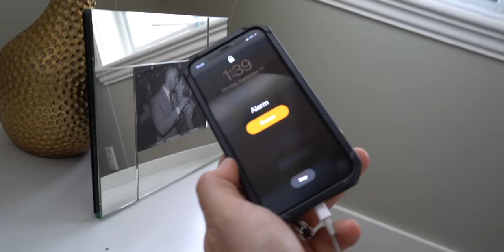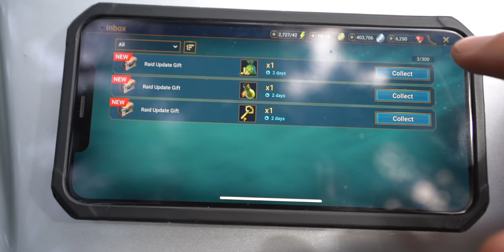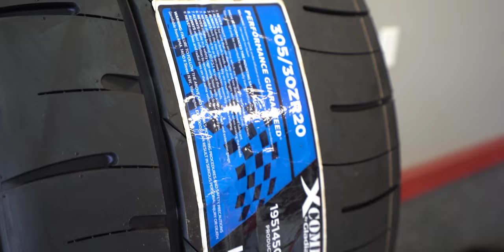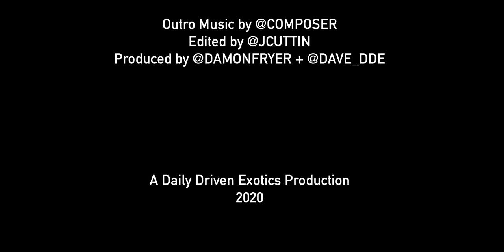GOT MY DREAM HOUSE WITH 8 CAR GARAGE & POOL!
Install Raid for Free ✅ IOS ✅ ANDROID ✅ PC and get a special starter pack 💥 Available only for the next 30 days